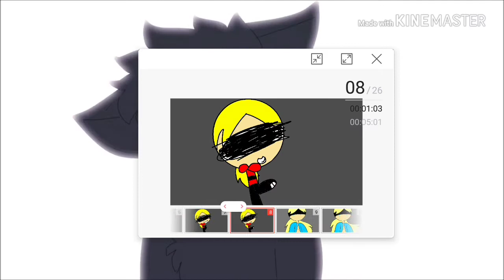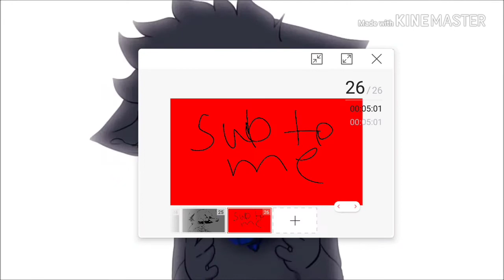Why love me